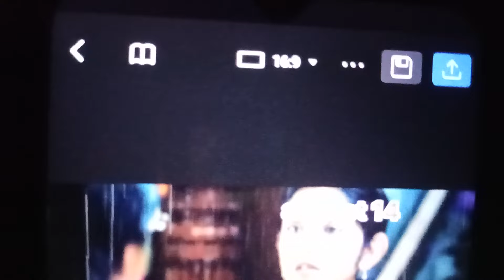ಬುಧವಾರದ ಸಂಚಿಕೆಯಲ್ಲಿ ನಿನಾದೇನಾ | ಭಯ ಆತಂಕ ಗಾಬರಿ | ಕನಸಲ್ಲಿ ನನಗೆ ಯಾರು ತಾಳಿ ಕಿತ್ಕೊಂಡು ಹಾಗೆ ಆಯ್ತು ಅಂತ ವೇದ